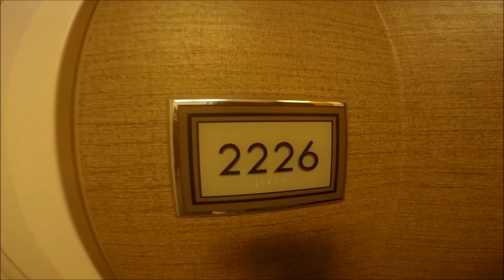Vegas @ Trump International Hotel